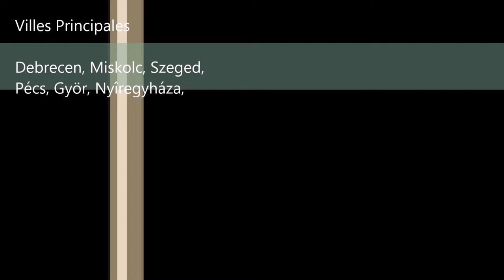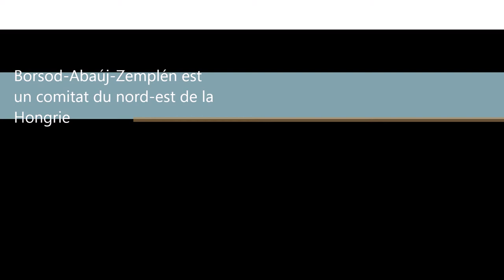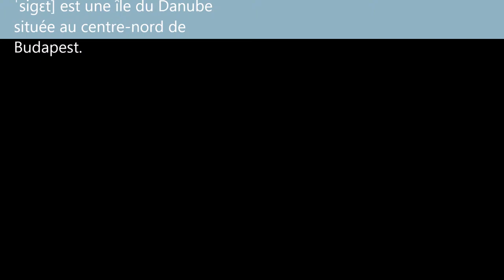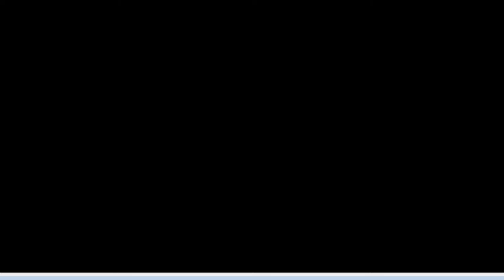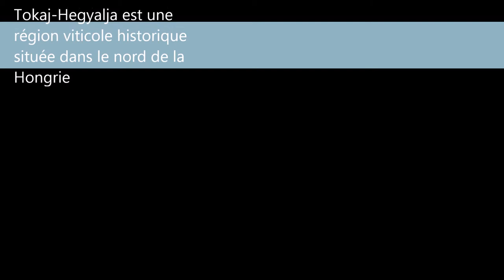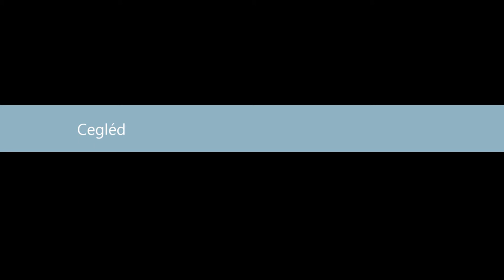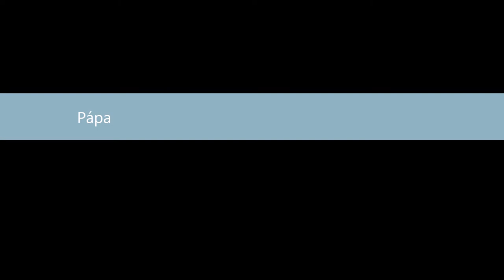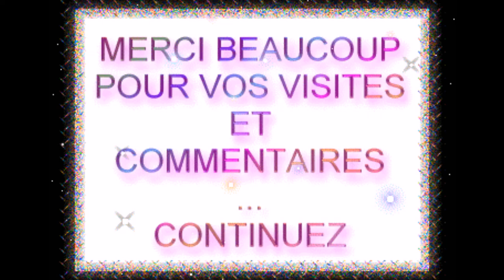Les Pays / La Hongrie